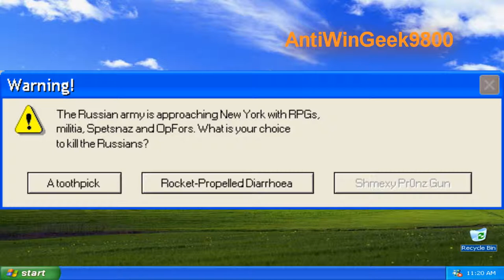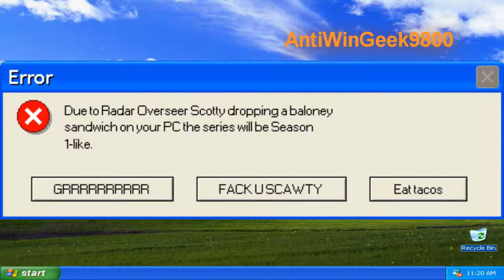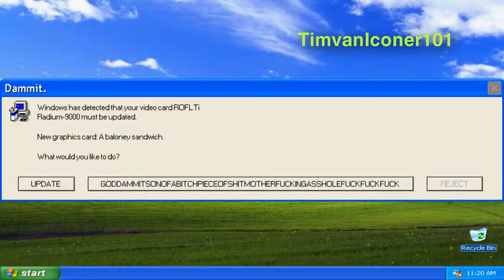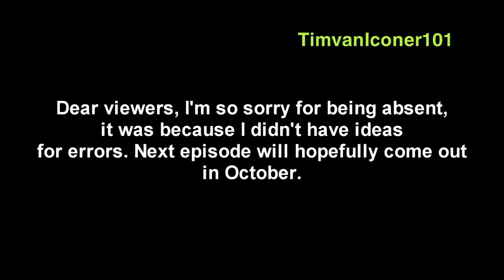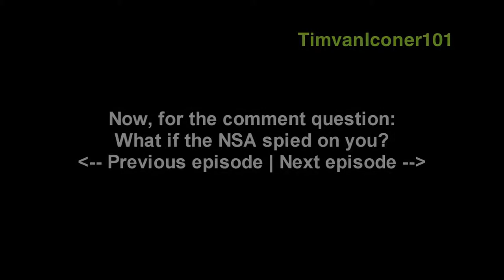Microsoft Sam reads Funny Windows Errors (S2EP4)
Finally, the EP4 of Microsoft Sam reads Funny Windows Errors has been released! (sorry for the fud up quality)